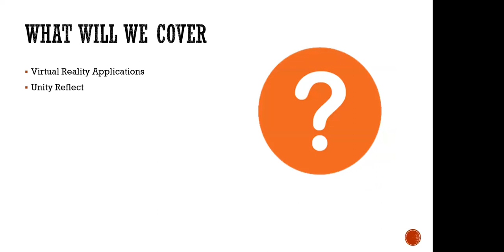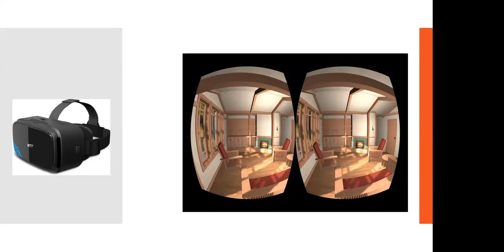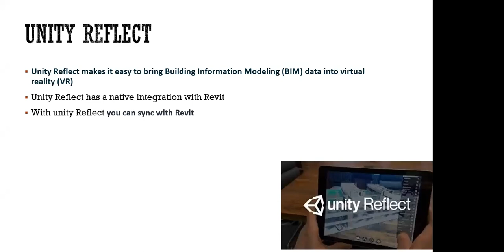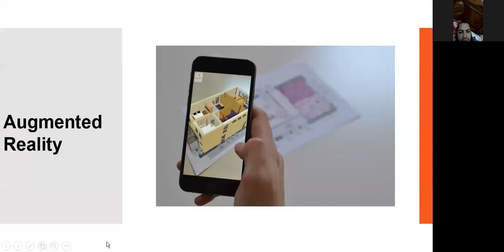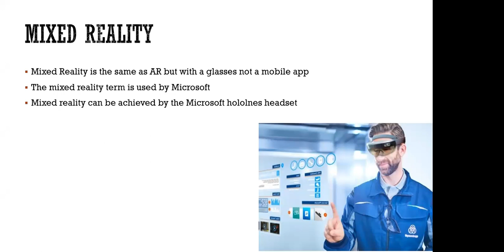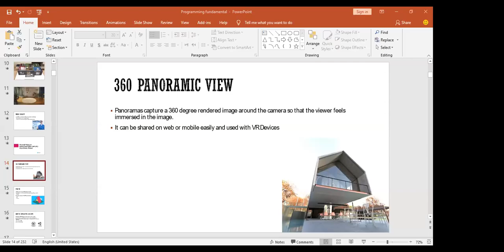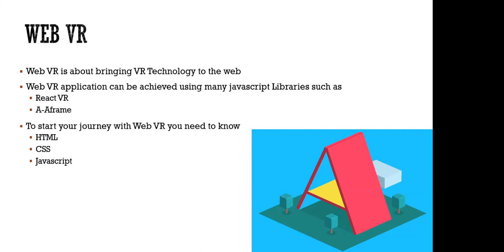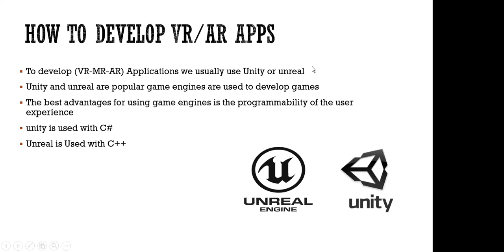Digital realities AR&VR&MR